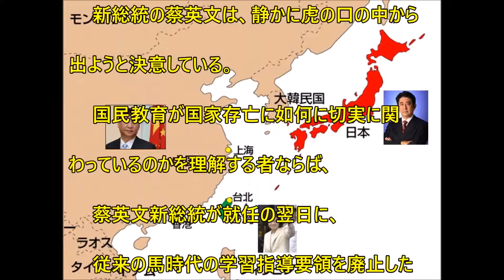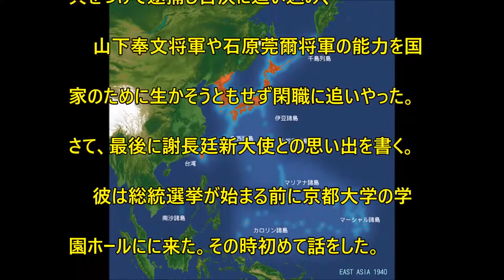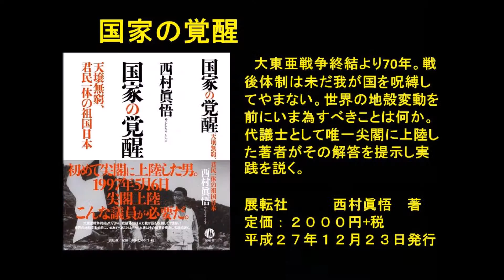西村眞悟の時事通信№1202平成28年5月24日号 挙国一致体制・・・台湾と日本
西村眞悟の時事通信
№1202平成28年5月24日号
 挙国一致体制・・・台湾と日本